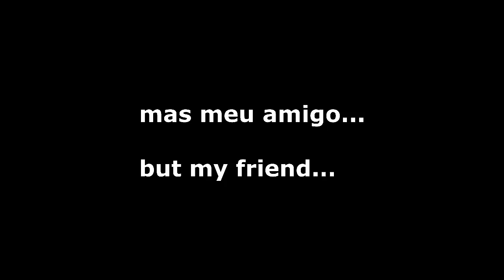BF3 NEMESIS no melhor amigo! Trolling best friend!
Eae galera! Minha inspiração para este vídeo - "Misterkinho" matando nosso grande amigo "Idélcio", porfavor vejam também!